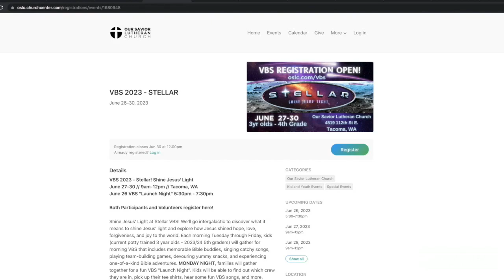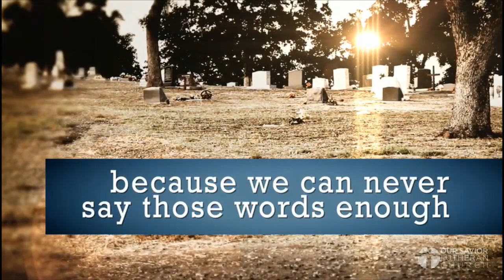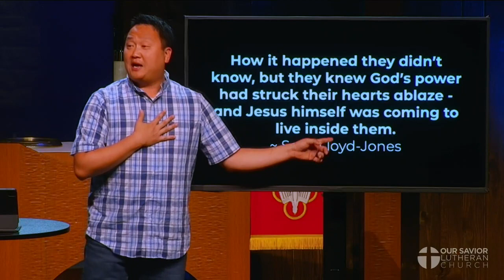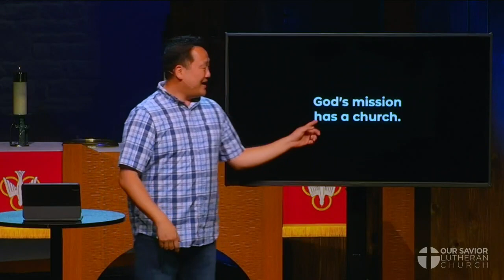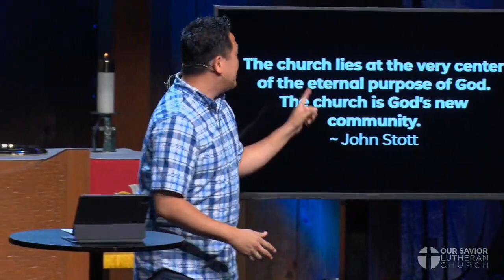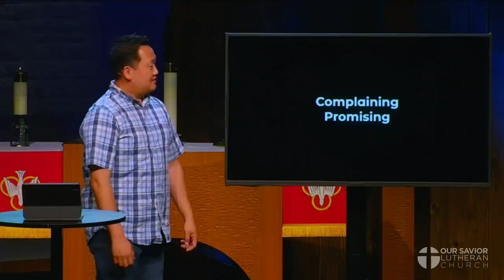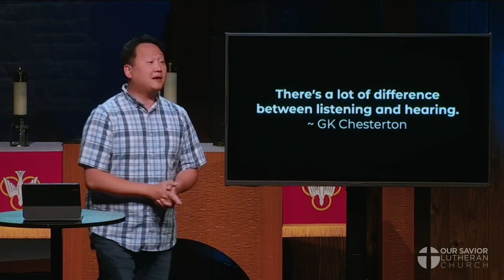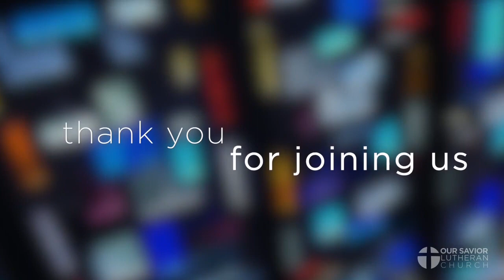May 28 - "Lessons Learned" - Pastor Tim